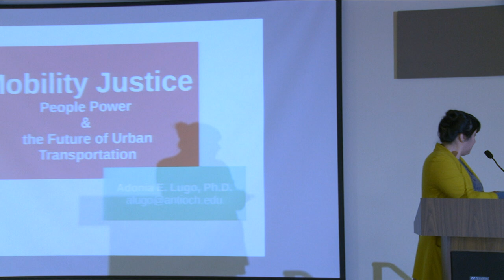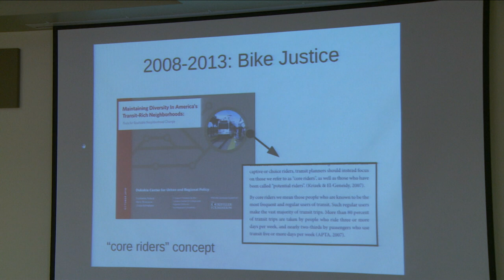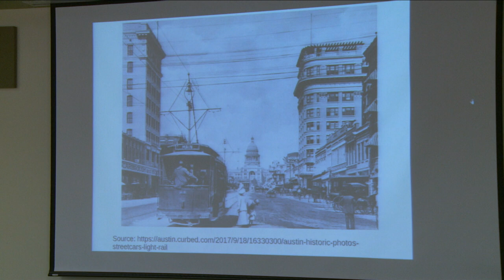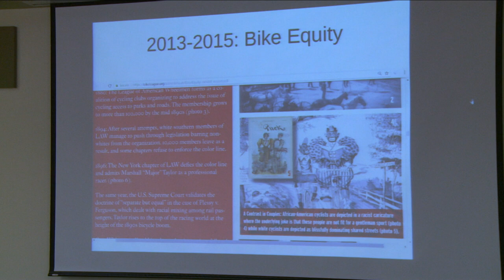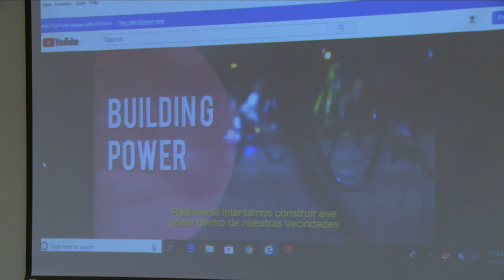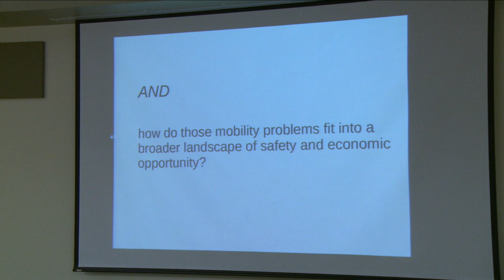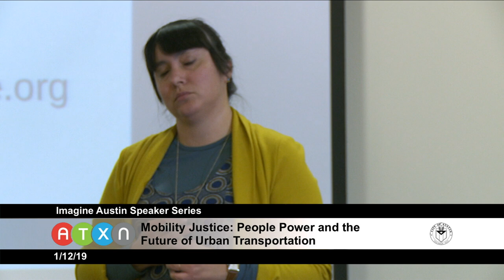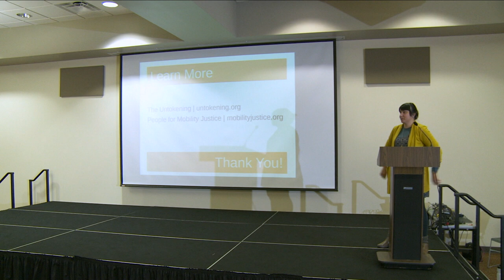Imagine Austin Speaker Series: Mobility Justice 1/12/19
People Power and the Future of Urban Transportation